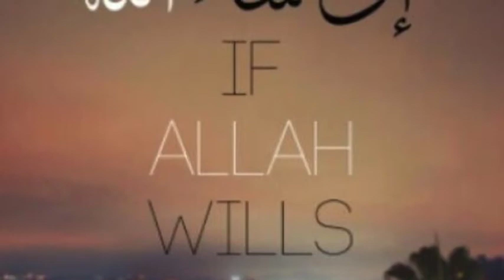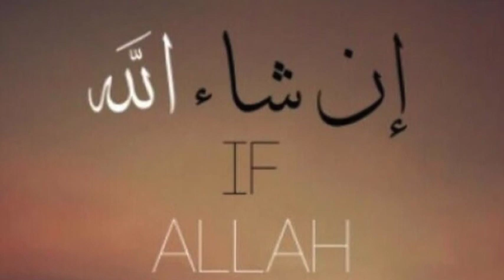InshaAllah and Aameen - Ml Dawood Seedat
We often make the mistake of saying InshaAllah when Aameen was supposed to be said .

Lots of content to come